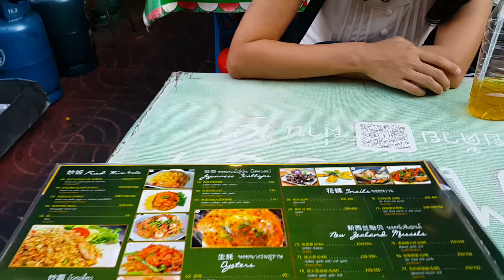เดีนเที่ยว กิน ซื้อของ เยาวราช เย็นหัวค่ำ 16.00-20.00 Chinatown, Thailand